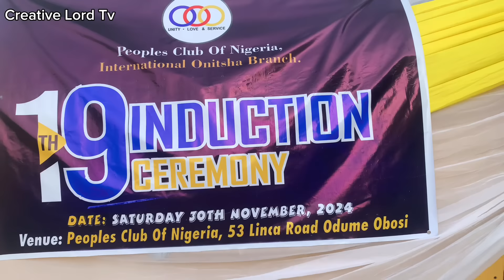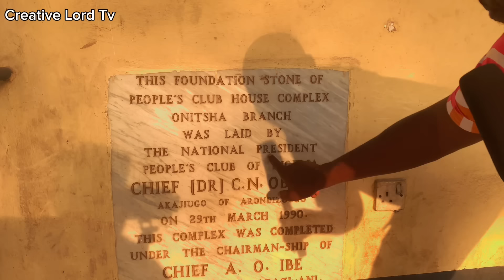We finally meet Ngozika Nwaokpagu,Omeluora Nise old member people’s club of Nigeria.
We finally meet Ngozi Nwaokpagu,Umeluora Nise old member people’s club of Nigeria.